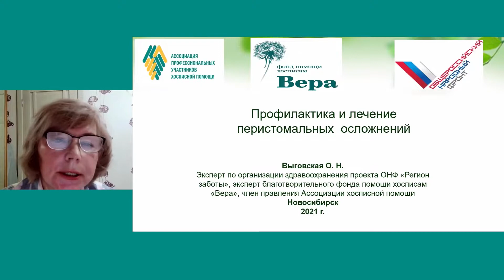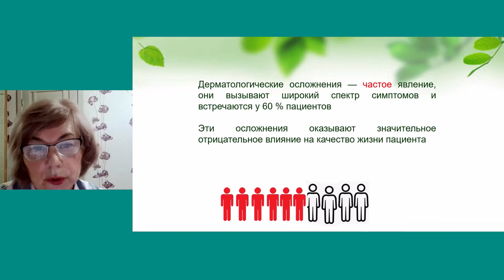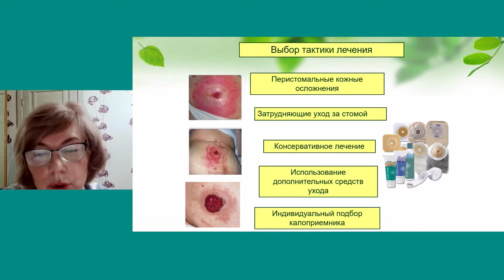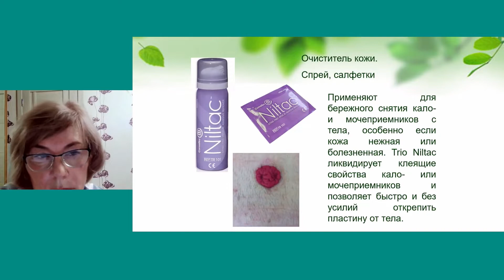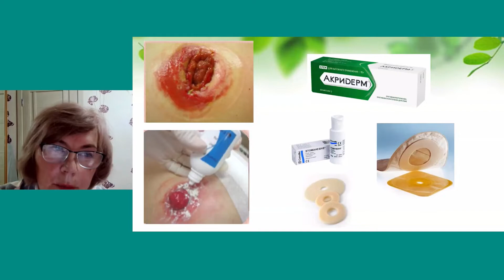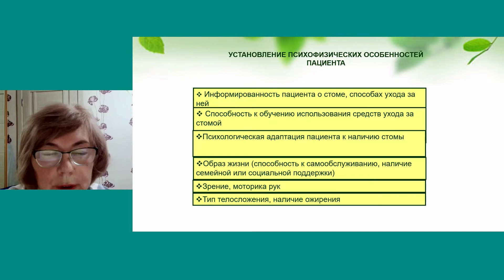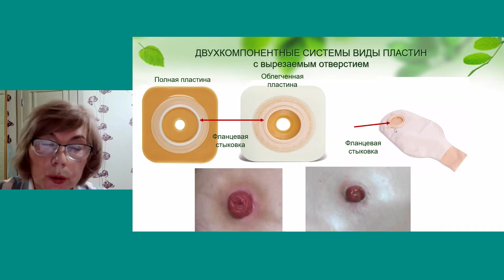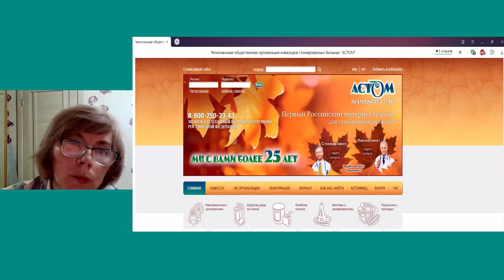Перистомальные осложнения. Выговская Ольга Николаевна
► Доклад «Перистомальные осложнения»
߷ Выговская Ольга Николаевна, эксперт по организации здравоохранения проекта ОНФ «Регион заботы», член правления Ассоциации профессиональных участников хосписной помощи (Новосибирск)

⚑ VII Ежегодная конференция с международным участием «Развитие паллиативной помощи взрослым и детям»
02-03 ноября 2021 года